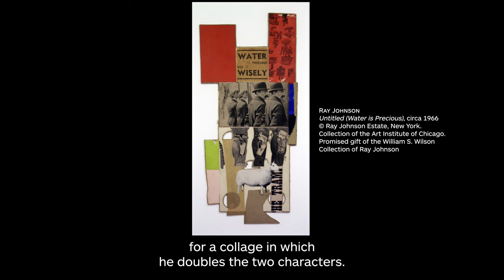Une image, des images #7 | Bruxelles (1932) de Henri Cartier-Bresson par Clément Chéroux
Dans ce septième épisode, Clément Chéroux raconte l'histoire de la célèbre photographie d’Henri Cartier-Bresson « Bruxelles » (1932).

Chaque capsule d’« Une image, des images » est l’occasion pour un·e spécialiste de retracer l’histoire d’une image singulière : une manière de découvrir, à travers son regard, les archives conservées par la Fondation Henri Cartier-Bresson et le travail photographique de ses deux fondateurs.

Un nouvel épisode d’« Une image, des images » est à retrouver la dernière semaine de chaque mois sur les réseaux sociaux, le site web et la chaîne YouTube de la Fondation Henri Cartier-Bresson.

Suivi éditorial : Aude Raimbault
Réalisation et montage : Fabien Trémeau